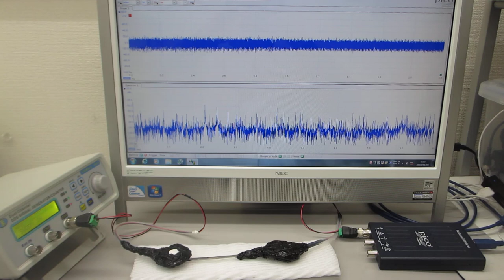超音波プローブによる、ダイナミック制御システム（超音波の発振制御システム）